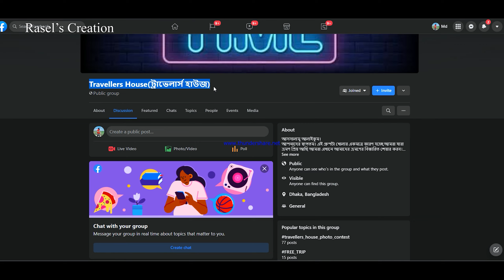Mawa expressway Most Beautiful & Modern Road In Bangladesh | Dhaka-Mawa Expressway At Night And Day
Today we are going on Bike Ride to mawa from dhaka to Mawa Expressway . Mawa Expressway it's Beautiful Road.

Dhaka-Mawa-Bhanga Expressway, the country’s first-ever international standard expressway, will open up a new era of road connectivity between the capital and south and southwestern parts of the country, reducing travel time by several hours.

The expressway, having two service lanes, five flyovers, 19 underpasses, two interchanges, four railway over-bridges, four large bridges, 25 small bridges and 54 culverts, was constructed to ensure uninterrupted movement of vehicles with the southern parts of the country.

The high-speed superhighway will contribute to the national economy by boosting trade and commerce in the country as it will significantly improve the connectivity between Dhaka city, and the entire Khulna and Barishal divisions and parts of Dhaka division.

WARNING:
Don't Download & Copy Anything From This Channel. Its a Cyber Crime. All Videos of this Channel is Copyrighted by Rasel's Creation .

Camera: GoPro 9, Oppo f19pro, Mavic 2 Pro, Mavic mini 2
My computer configuration:
                                     Monitor: LG 21.5" IPS
                                     Mouse: A4tech
                                     Keyboard: a4tech
                                     Camera: logi
                                     Casing: MAX GREEN G563BL
                                     Speaker: Edifier
                                     RAM: Corsair 16*2=32GB RGB pro
                                     DBD: ASUS
                                     Motherboard: ASROCK B450M STEEL LEGEND AMD
                                     SSD: transcend 128GB M.2 NVME
                                     POWER SUPPLY: CORDAIR CV450
                                     PROCESSOR: AMD RYZEN 5 3500X
                                     GRAPHICS CARD: Gigabyte 4GB
                                     Hard drive: Toshiba 1TB

In overall cooperation: Rahat Hassan, Golam Rabby, mehar islam